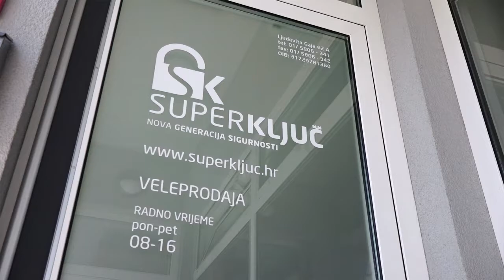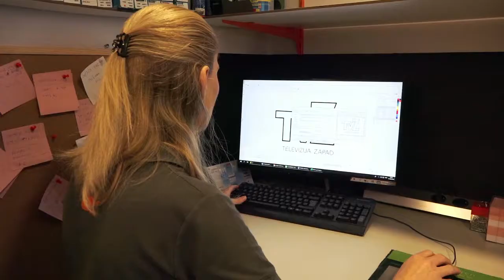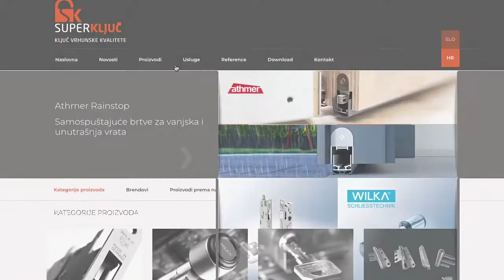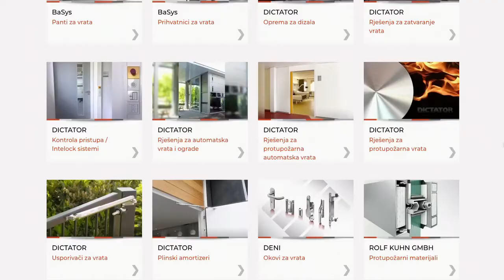Super Ključ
Tvrtka Super Ključ d.o.o. osnovana je 2012. godine kao ključarsko-graverska radnja s naglaskom na izradu i ugradnju master key sistema.

Proširuje se ponuda i tvrtka se specijalizira na tržišnu nišu opreme za vrata.

Super Ključ obitelj čine vodeći partneri u području opreme za vrata.

Danas Super Ključ nudi kompletnu opremu za vrata vrhunske kvalitete, master key sisteme, izradu ključeva te usluge graviranja prema vašim željama.